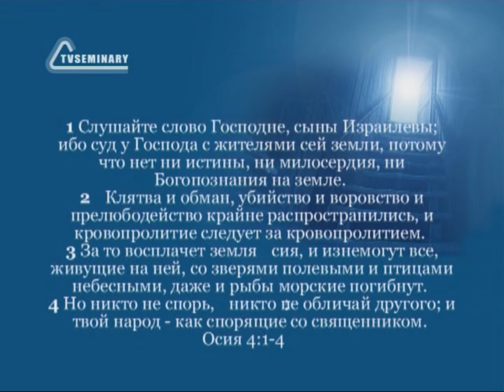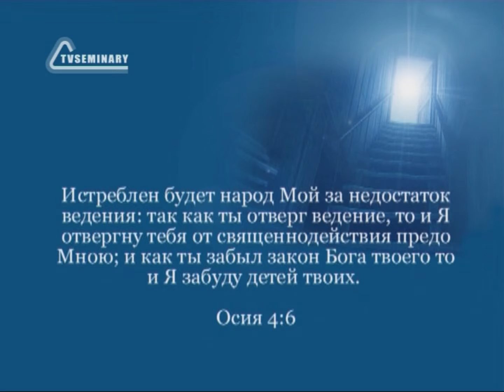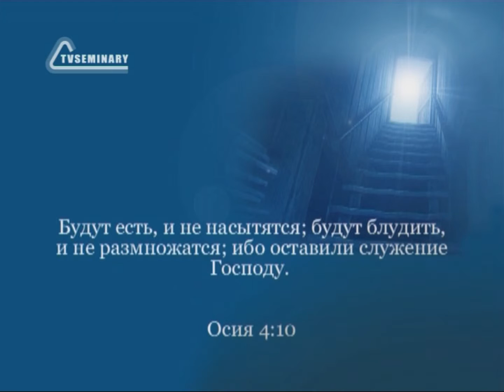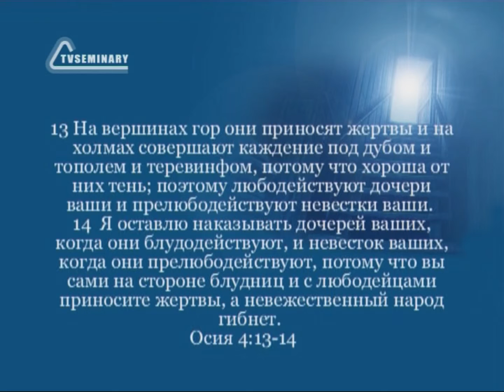BS216 Rus 15. Книга пророка Осии. Пророчества для народа. Обвинение в нежелании признавать Бога.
В этом фрагменте лекции "Книга пророка Осии" преподаватель Дэйв Смит разбирает дело об Израильском народе и обвинения против него. Преподаватель:

- обращает внимание на список беззаконий Израиля;
- объясняет причины будущих страданий народа и перечисляет последствия Божьего наказания;
- подчеркивает глубину нравственного падения Израильтян;
- вспоминает Гомерь и сравнивает ее блудодеяние с духовным блудом народа;
- описывает любодействие народа;
-  разбирает ключевые слова и выражения в 4-ой главе Книги.